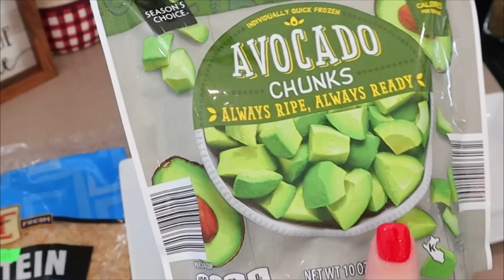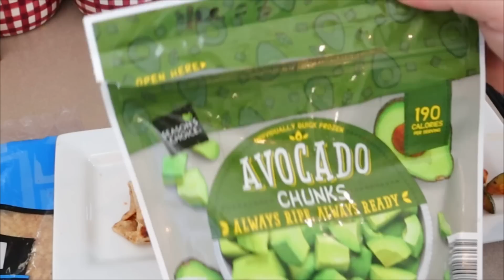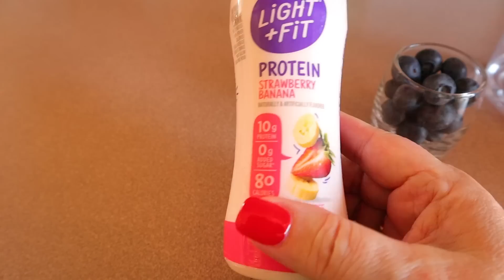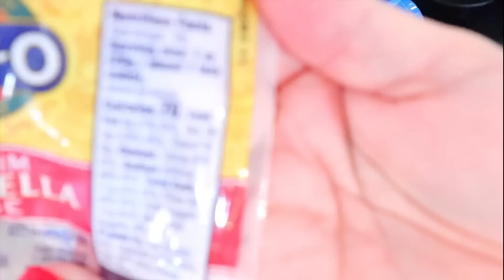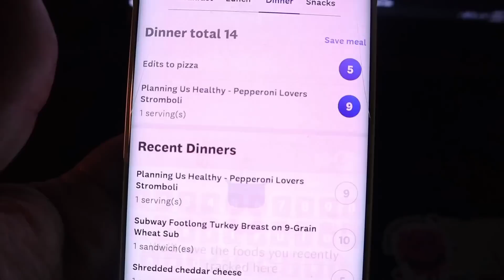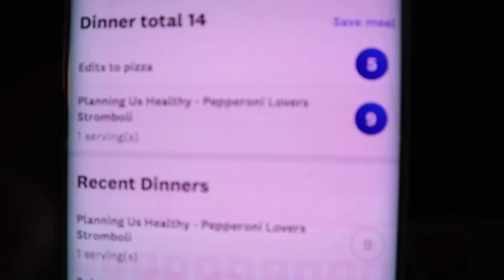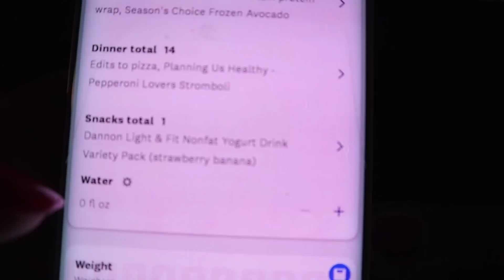WHAT I EAT IN A DAY ON WEIGHT WATCHERS 🍕 PIZZA NIGHT! | FULL DAY OF EATING ON WW | 23 POINTS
Since I didn't meal prep this week, I decided to take you along for a What I Eat in a Day / Full Day of Eating on Weight Watchers!  We didn't have anything planned, but ended up making homemade pizzas! I used my stromboli recipe and combined it with Nikki Gets Fit "Detroit-style" pizza! Soooo good!!

Want to join WW and see whether the plan is a fit for you?  Use my link and get a free month

Check out Jess  @JourneytoHealthy   for great meal prep and weight loss inspiration!

Nikki's channel  @NikkiGetsFit   - She has been extremely successful on WW and has an excellent mindset about food and nutrition.

// I am a certified nutrition coach with a specialty in behavior change.  We are each unique individuals and we all have different bodies.  What I eat and my body needs are completely different than yours. I am only 5'0" tall, but even someone else the same height may have completely different needs than me.  So, please don't feel that if you copy what I eat, that's what you need.  Please consult with your healthcare provider or dietician for guidance on your personal needs.  Views and opinions expressed are my own based on personal experiences and not meant to be advice. I am not licensed as a dietician or nutritionist, nor am I a doctor or nurse.  The information I'm providing is general information for generally healthy people.

// LINKS to items used or mentioned in this video:
Misen Chef's Knife
Glass dishes (These look like the ones I have.  The ones I have are 8x6x2 and say 6 cup)
Rotary Cheese grater

WHERE I GET MY MUSIC:
The first 30 days are free.  Use my code

//TRY HOME CHEF MEAL DELIVERY KITS!  I love Home Chef when I am strapped for time.  Get $35 off when you sign up using my

Try BUTCHER BOX! Use my link here for $30 off plus free ground beef for life